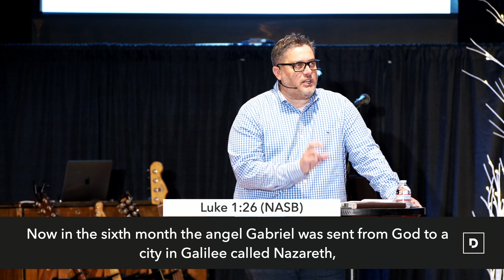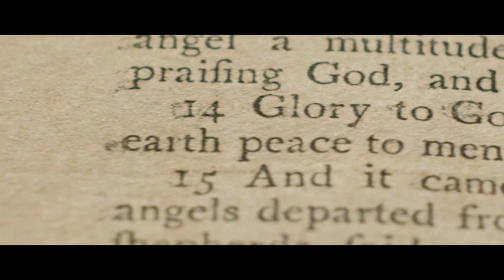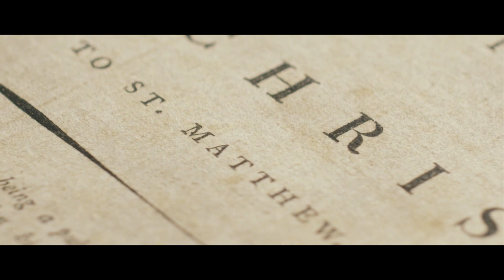King Jesus Week 2 | Pastor John Sherrill | Declaration Church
Week 2 of our series, "King Jesus." A deeper look at the events surrounding Jesus birth and the people the Lord used to make way for King Jesus!